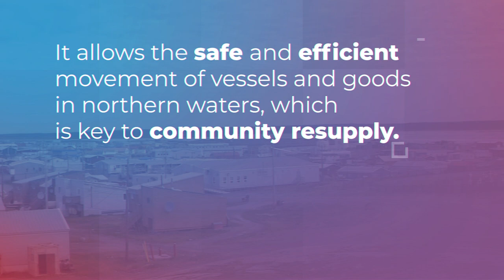Providing essential services in the Arctic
We’re heading North to provide essential services in the Arctic such as icebreaking that supports community resupply, marine navigation, search and rescue, and environmental response.

We are committed to maritime safety, providing critical services to mariners, and ensuring the health and safety of all Canadians.